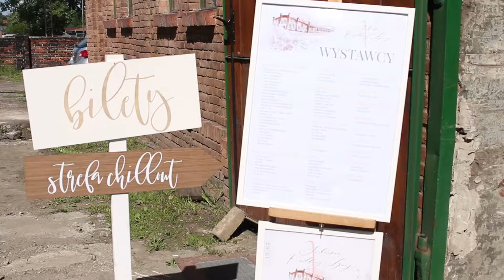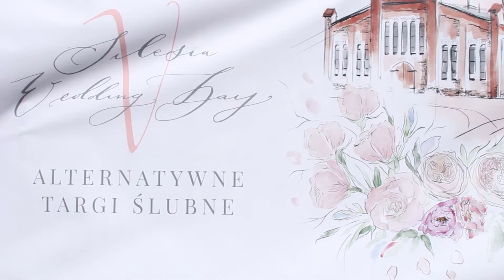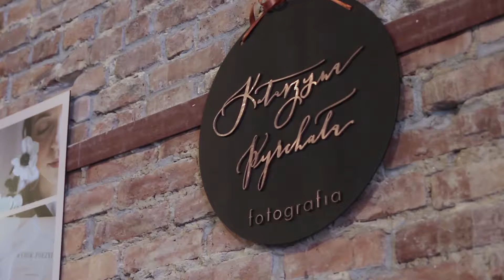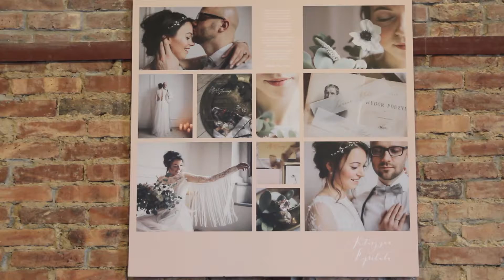Silesia Wedding Day 2018 (wersja rozszerzona)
Video realacja z Piątych Alternatywnych Targów Ślubnych Silesia Wedding Day.

Impreza odbywał się 13 maja 2018 roku w katowickiej Walcowni. W tracie targów wystawiało się 110 firm z całej Polski.

Miejsce: Walcowania, Katowice
Muzyka: Tobias Weber - Age of AI
Realizacja: @APP Wypożyczalnia Dekoracji